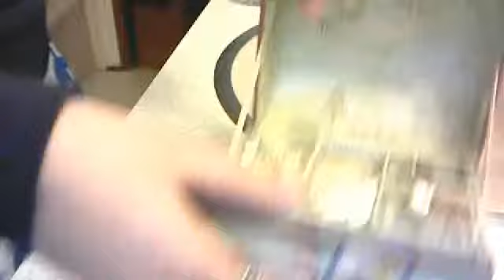tour of my beautiful bathroom!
this a tour of me and my sisters bathroom! lol